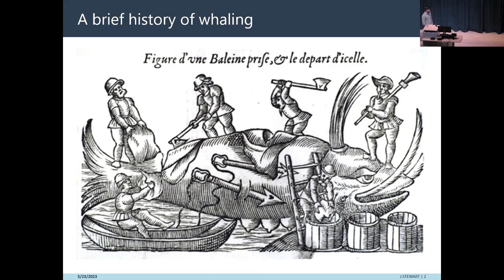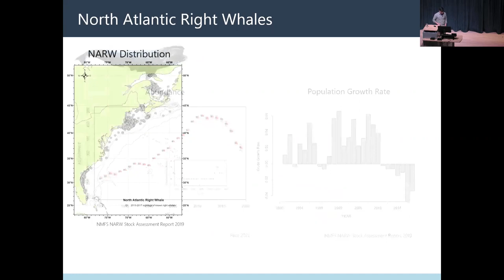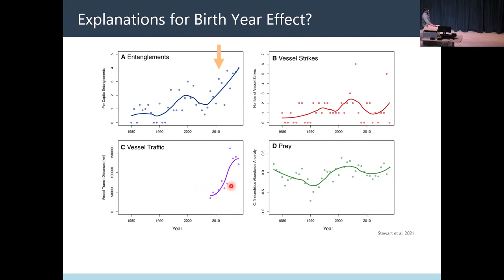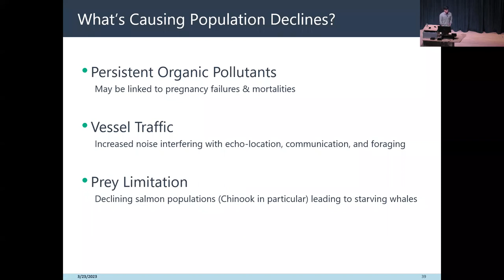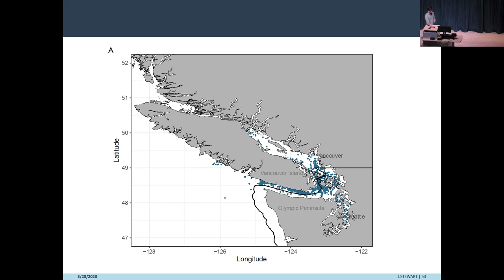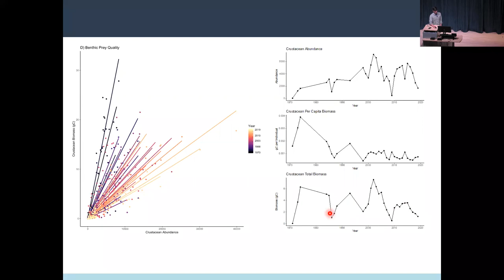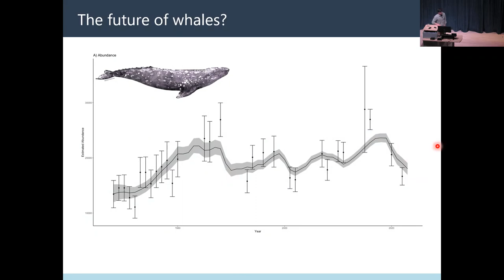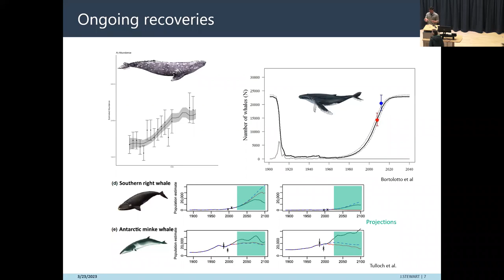March HMSC Science On Tap, March 23, 2023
Speaker: Josh Stewart, Assistant Professor, Ocean Ecology Lab, Marine Mammal Institute, Oregon State University

Topic: How modern human impacts prevent the recovery of endangered whales

Humans decimated whale populations through hundreds of years of industrial whaling, leaving some species and populations on the brink of extinction. Despite these impacts, many whale populations have made remarkable recoveries, demonstrating the ability of threatened and endangered species to bounce back from intense human pressure. Whales have now been protected from industrial harvest in most of the world for decades, removing the most acute threat to their populations. Unfortunately, this hasn’t been enough to set all whale populations on the road to recovery, and many remain far below their pre-whaling abundances. Joshua Stewart, new faculty at OSU’s Marine Mammal Institute, will discuss his research on two endangered populations of whales—North Atlantic right whales and Southern Resident killer whales—and how ongoing human impacts have prevented their recovery. Dr. Stewart will also present recent findings on the drivers of mortality events in gray whales, a species considered an iconic example of recovery from whaling impacts, and what these mortality events mean for other whale populations approaching their pre-whaling levels.